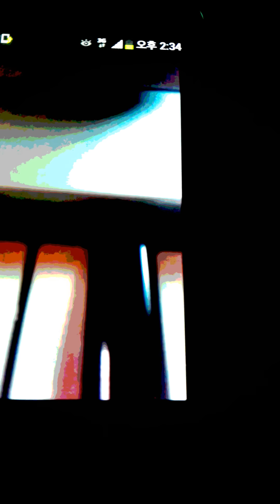Praise the lord Q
Praise !  God      is   love.   God  is   everlasting   father  .